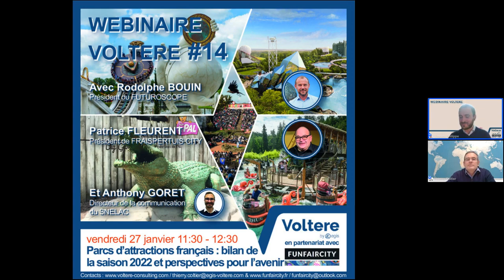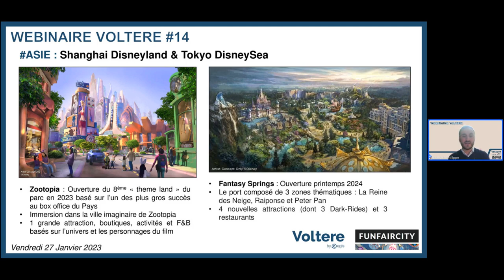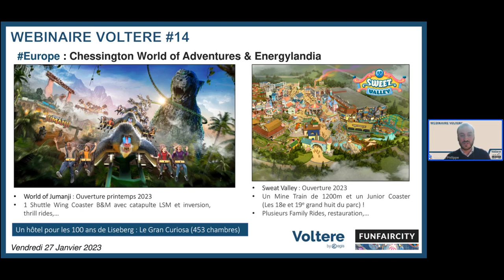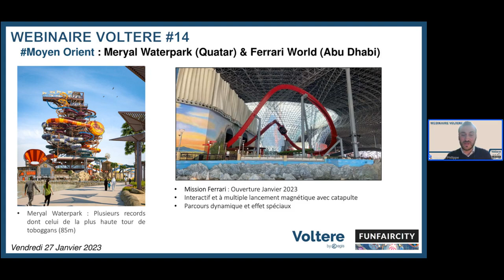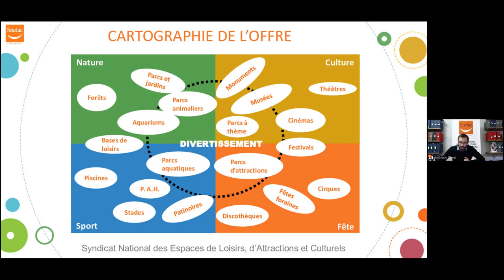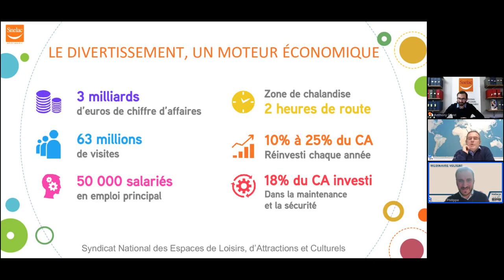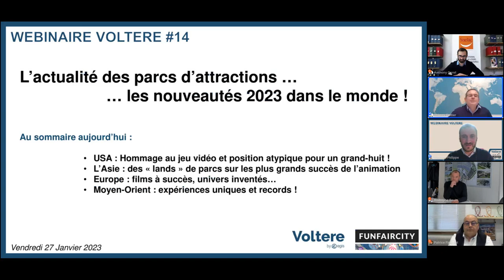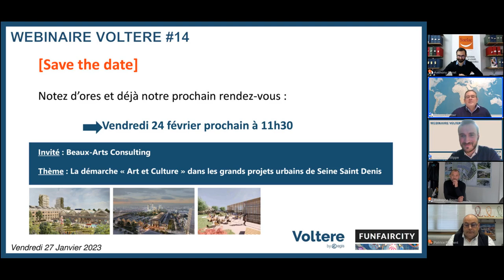Webinaire Voltere #14 Parcs d’Attractions 2023 01 27 [Replay]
Parcs d’attraction français : bilan de la saison 2022 et perspectives

Première saison complète depuis la crise du covid, public très demandeur, météo favorable, … Les grands parcs d’attractions français ont fait le plein l’an dernier ! Peut-être faites-vous partie de ce public venu faire le plein de sensations, s’évader en famille le temps d’un séjour ou bien vivre un évènement comme Halloween ou encore Noël.

Pour ce webinaire exceptionnel, Thierry Coltier et Vincent Philippe invitent Anthony Goret, Directeur de la communication du SNELAC (Syndicat National des Espaces de Loisirs, d’Attraction et Culturels) et deux représentant de parcs français de rayonnement différent : Rodolphe Bouin, Président du Futuroscope et Patrice Fleurent, Président de Fraispertuis City.

Nous reviendrons naturellement sur cette saison 2022 exceptionnelle mais aussi sur les grands enjeux à venir pour la saison qui s’annonce. Coût de l’énergie, pouvoir d’achat, recrutement, … les paramètres avec lesquels les grands sites de loisirs doivent compter sont nombreux et complexes. Nous décrypterons cela pendant une heure avec nos invités.